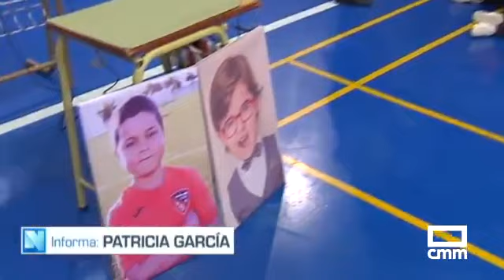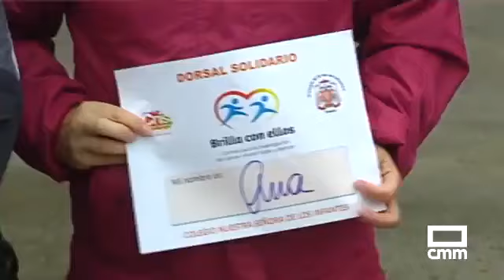La Carrera 'Brilla con ellos' del Colegio Infantes a favor de CRIS, un emotivo homenaje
El Colegio Infantes de Toledo ha organizado una carrera virtual para recordar y homenajear a Pablo y Beltrán, dos alumnos que fallecieron por cáncer. Toda la comunidad educativa y toda la provincia se ha volcado con este homenaje tan especial que tiene como objetivo apoyar la investigación de CRIS contra el cáncer para acabar con esta enfermedad que se llevó a estos dos jóvenes alumnos.

Durante la presentación la emoción y las palabras de profesores, padres y compañeros fueron un homenaje muy especial y un motivo para seguir luchando contra el cáncer para todos los investigadores de CRIS.

Únete a esta carrera y forma parte de un movimiento que salva vidas.